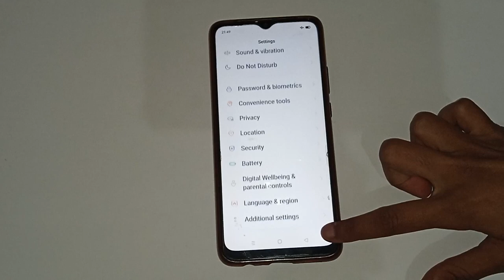TalkBack setting oppo A9 2020, oppo A9 2020 mein TalkBack kaise on kare